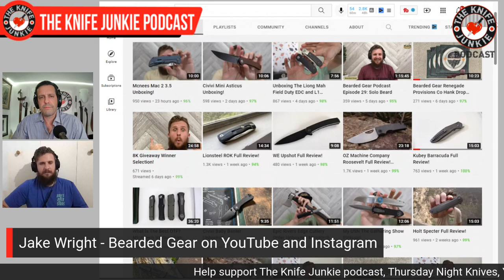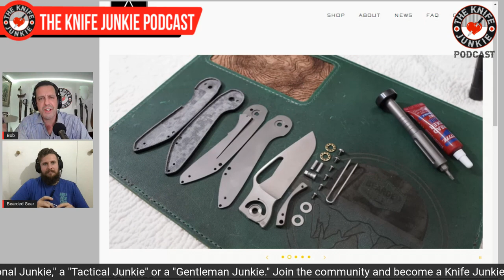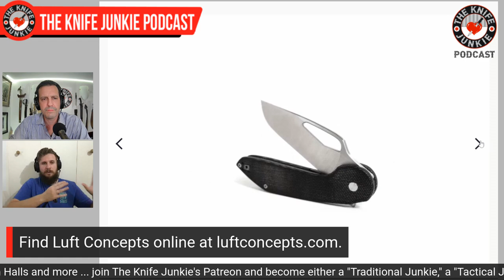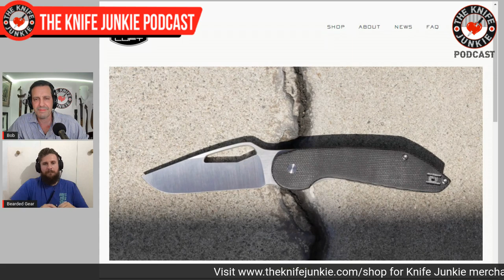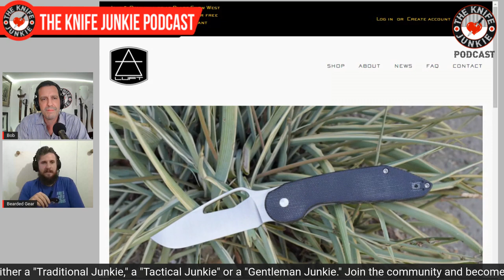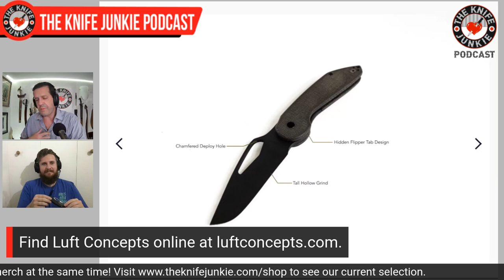Jake Wright, aka Bearded Gear, and the Luft Concepts Avant - The Knife Junkie Podcast Episode 254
Jake Wright, better know as Bearded Gear on YouTube and Instagram, joins Bob "The Knife Junkie" on episode 252 of The Knife Junkie Podcast.

With well over 8,000 subscribers and almost 800 videos, Bearded Gear has become a well-respected and relied-upon voice in the online knife world. Now, Jake has teamed up with Ryan of Rimmer Designs to create a new knife company called Luft Concepts, which has launched its first knife, the Avant.

Find Luft Concepts and the Avant

🔪 SHOPPING FOR A KNIFE 🔪
The Knife Junkie Knives for Sale Webpage --